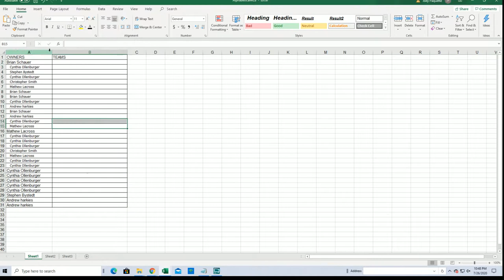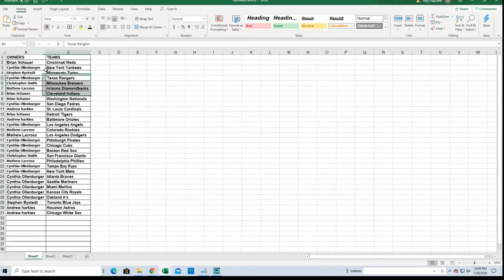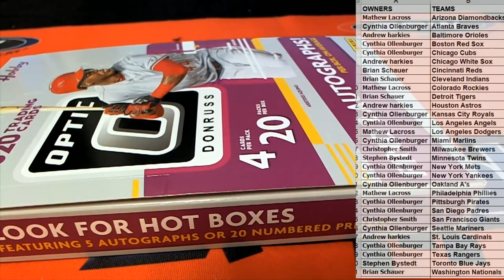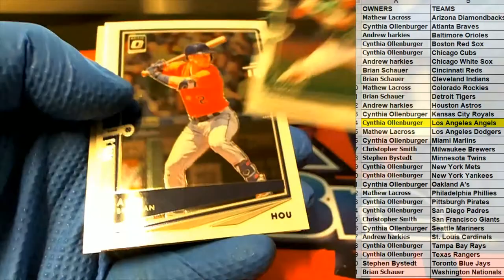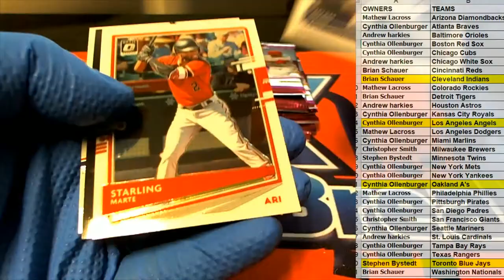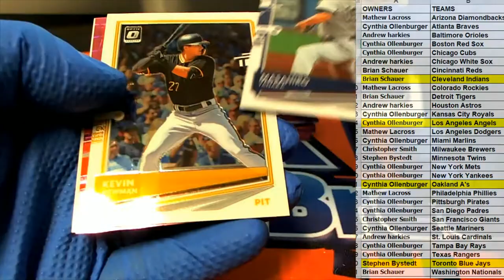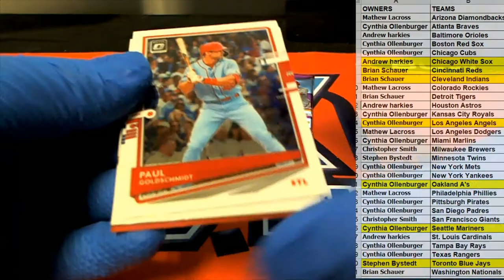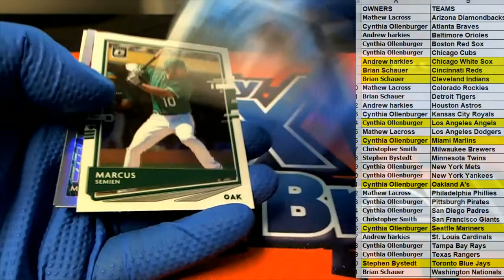2020 Panini Donruss Optic Baseball ID 20PANDONOPBB228